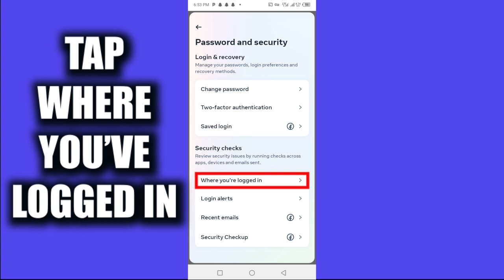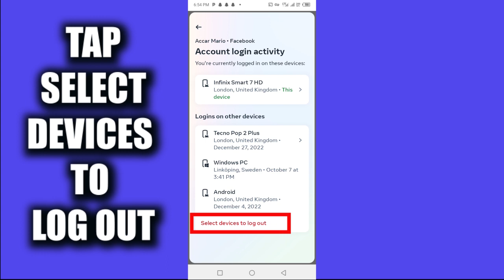HOW TO LOGOUT YOUR FACEBOOK ACCOUNT ON DEVICES YOU NO LONGER USE ON FACEBOOK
Welcome to Accar TechUg, In this video we are showing you how to logout your facebook account on devices you no longer use on facebook